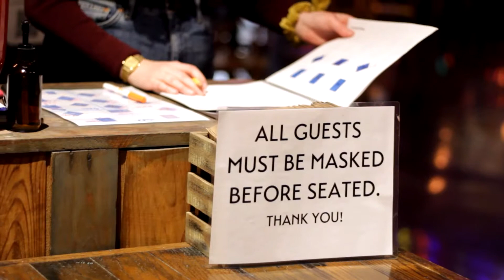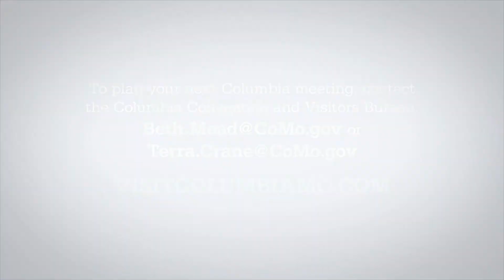MEET COMO NOW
We miss you and would love to help you plan a meeting or conference here in Columbia, Missouri. The Columbia Convention and Visitors Bureau's first priority is the safety and health of its visitors, its industry partners, and its team. Our hospitality community is carefully following the guidelines of the U.S. Department of State and Centers for Disease Control and Prevention. Our local businesses are doing a great job of operating within the recommendations and finding creative ways to provide the same uniquely CoMo services and experiences we all love.

As you’re working through the details of your next event, put the CoMo CVB team to work for you. We will help you find the appropriate venue, products, and services to meet your group's needs. If your event falls outside the current health recommendations, we can assist you in putting together and submitting an operational plan. Our excellent health department has proven its ability to work with planners and venues to structure safe events in all types of situations.

We can help you find places where you can gather, dine, and just plain have fun. When choosing your event destination, choose Columbia. You'll be glad you did!